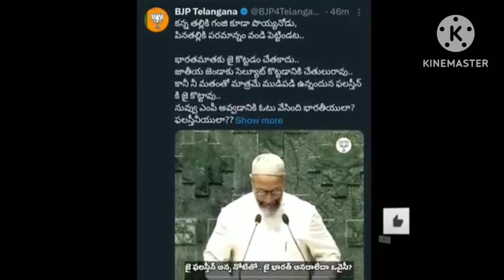असदुद्दीन ओवैसी ने बीजेपी को हिलाकर रख दिया || फिलिस्तीन के लिए जय कह देना || राजा सिंह ने दिया जवाब